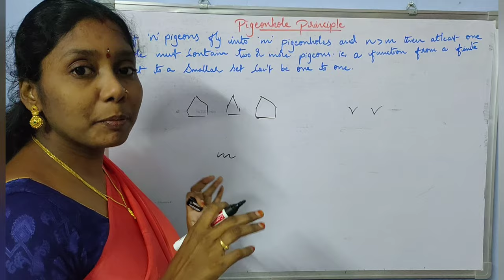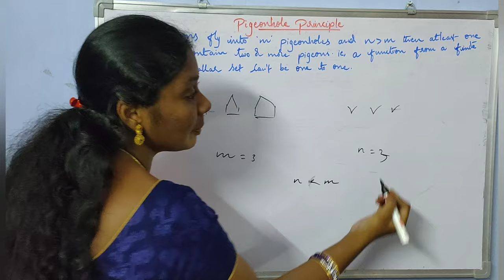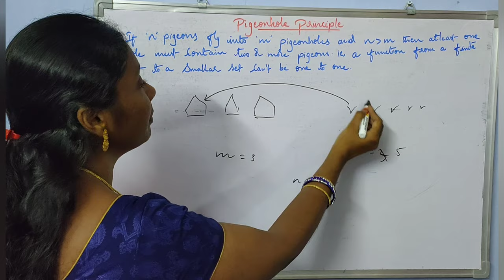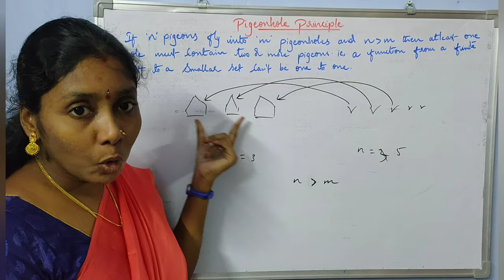Lecture-61 Pigeonhole Principle | By Neeli's Galaxy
This lecture explains the Pigeonhole Principle in Telugu
FLATLecturesByDr.N.Sameera